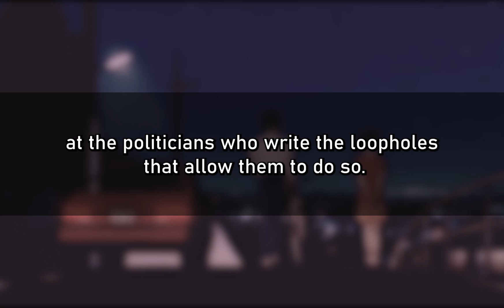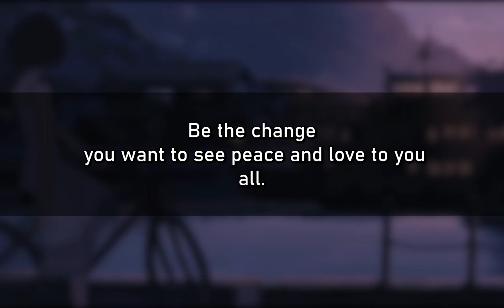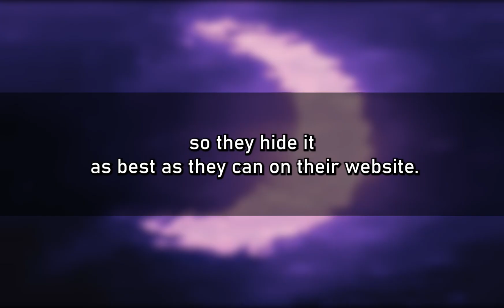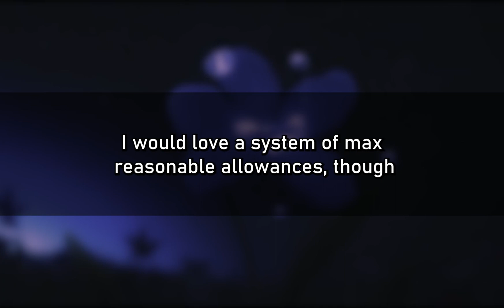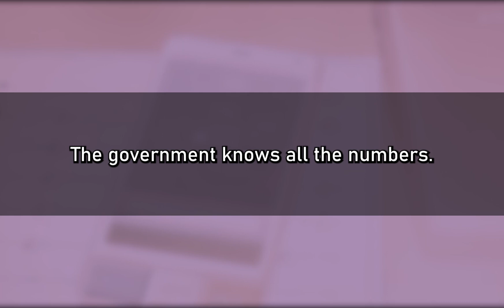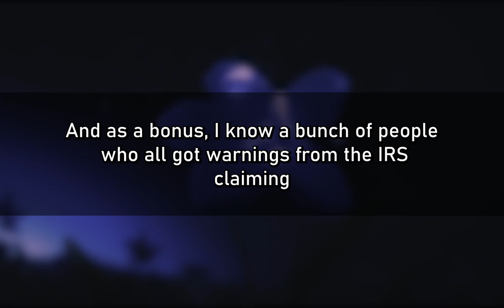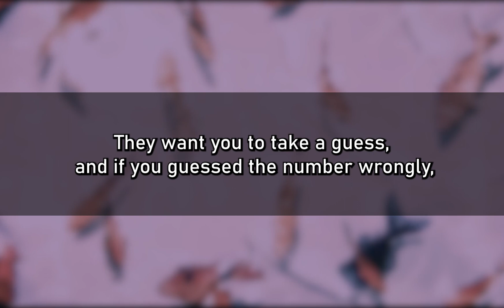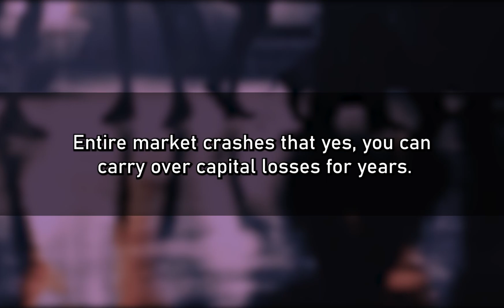New Crypto Tax Bill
Embedded in the infrastructure spending package signed into law by U.S. President Joe Biden was language increasing the tax reporting requirements for cryptocurrency transactions. That change was heavily opposed by the digital currency industry, which has in its corner a bipartisan group of senators that still hopes to amend the law. Regardless, more struggles are ahead as Washington grapples with how Bitcoin and other cryptocurrencies should be regulated and taxed.